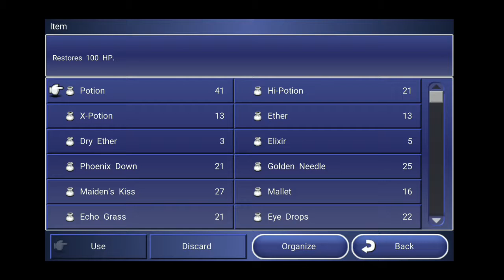Lets Play Final Fantasy Dimensions Part X142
Squaresoft

Climbing to the top